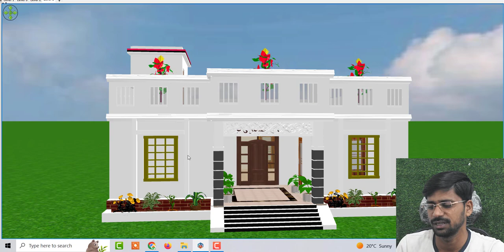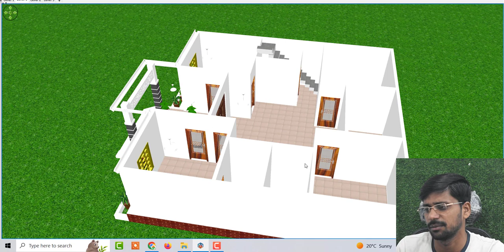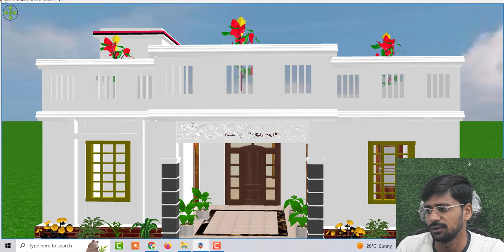36 by 36 House design images , image of 3D House Design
36 by 36  House design images , image of 3D House Design

What'sapp me Only for Paid Services : 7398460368